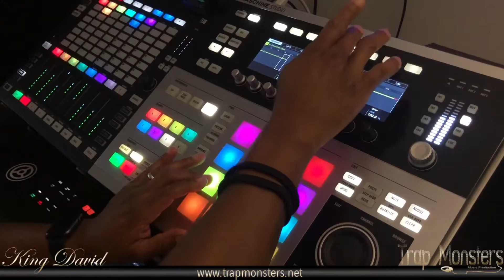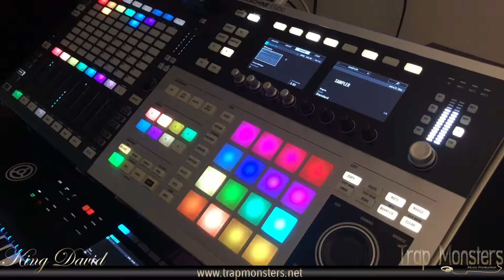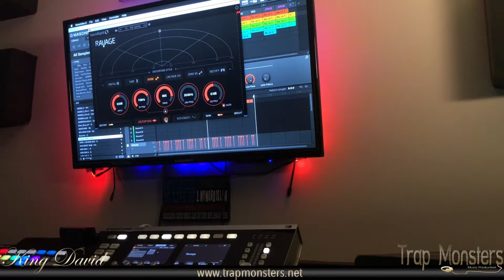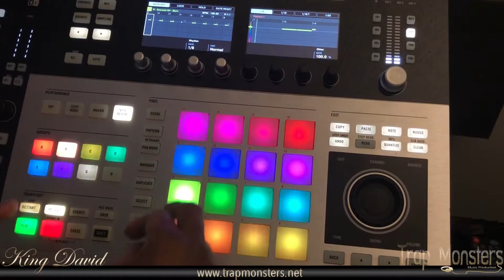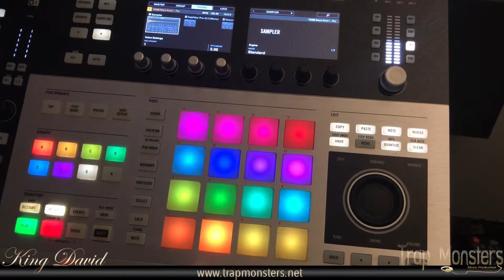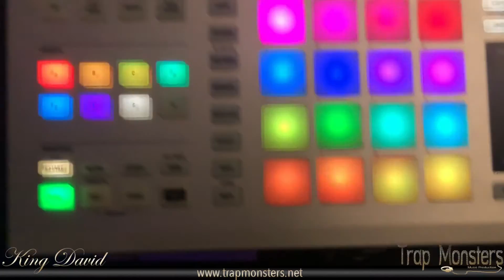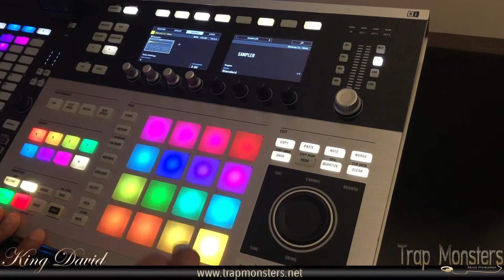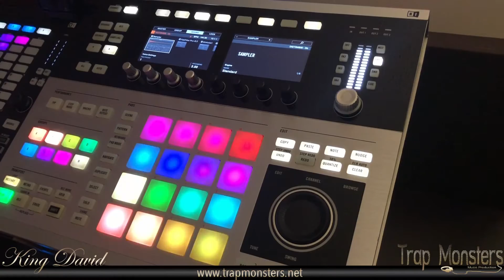🏋️‍♀️50 BEATS IN A WEEK CHALLENGE Day 4 BY KING DAVID Trap Monsters🔥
Day 4 hang in there with me LOL I did 16 beats today..🏋️‍♀️this challenge is kicking my ass. 50 beats in one week and they all are bangers.

How to
Review
pod cast

Gucci Mane,Rick Ross,BUTO,How to make trap beat,Lil Uzi Vert,Lil Yacty type beat,Chiraq,King The Plug Type Beat,Yk 808 Mafia, Southside Type Beat 2018, Diveliner Type Beat 2019,Young Thug,Jeffery Lil Yachty Type Beat, Lil Uzi Vert Type Beat 2018,MoneyBagg type beat,Gunna,Metro Boomin Type Beat 2016,Billyracxx Type Beat,YUNG TORY Type Beat 2018, Remake, SmokePurpp Type Beat,Wheezy, Make a beat, Future Type Beat, moneybagg yo Type Beat,KEITH CANVA$ Type Beat 2018,2018,Free,PNTHN Type Beat